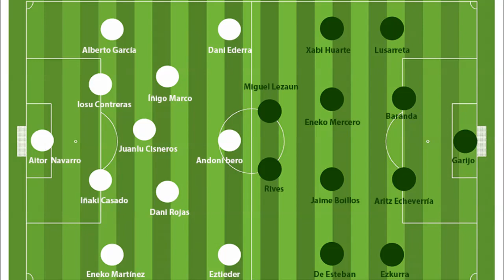Mutilvera-San Juan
LaTercera